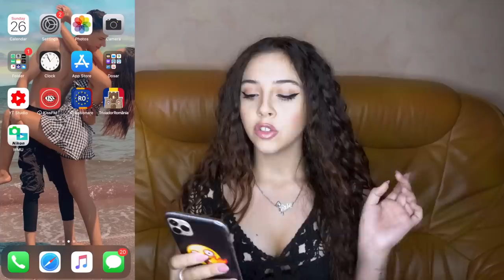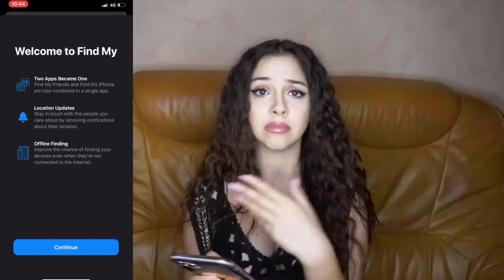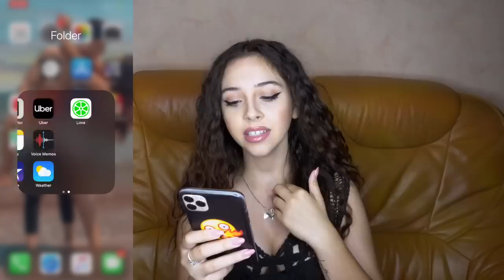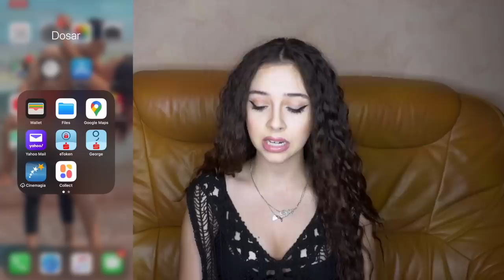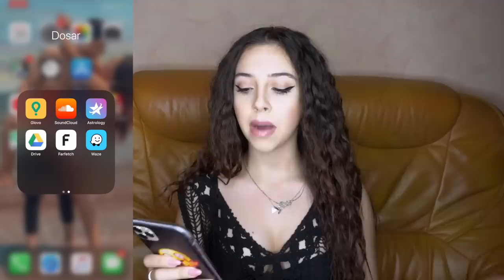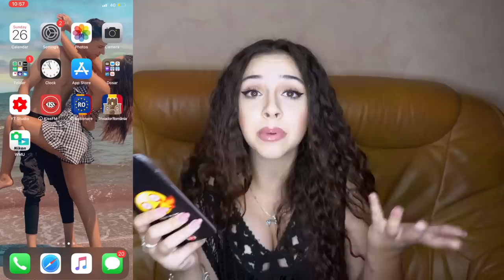CE SE AFLA IN TELEFONUL MEU?